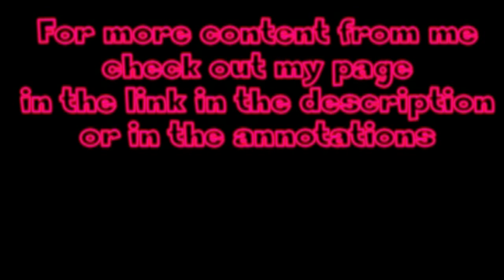Gears of War 3 Executions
All the Gears of War 3 Executions